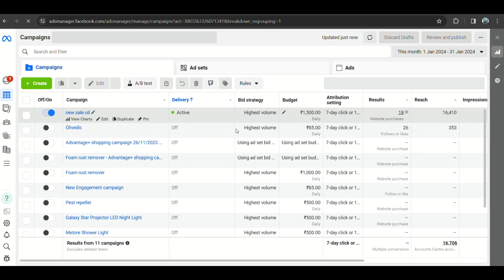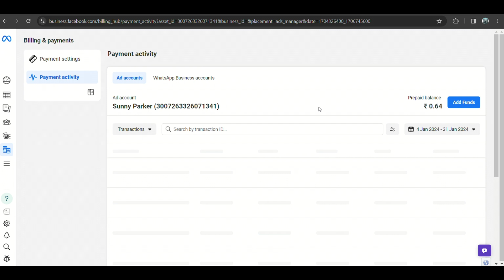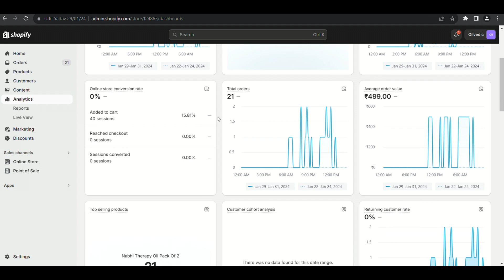INDIAN DROPSHIPPING CHALLENGE 0-1LAKH | PART5 RESULT & OVERVIEW | Digital Warriors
- Transform your life and career with our Ultimate To Do List, Task Tracker, and Productivity Planner! Master your daily, weekly, and monthly tasks with ease, supercharge your productivity, and rise to the top. Our sleek dashboard ensures you never miss a deadline.